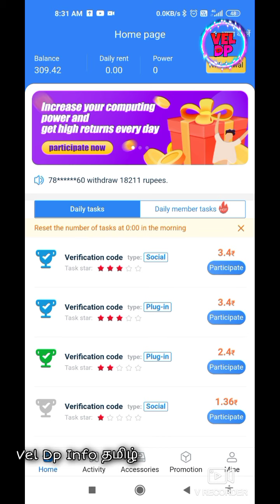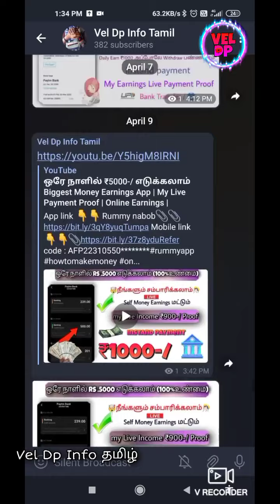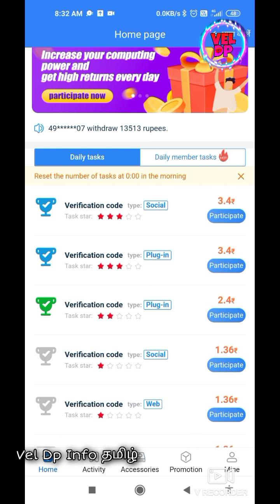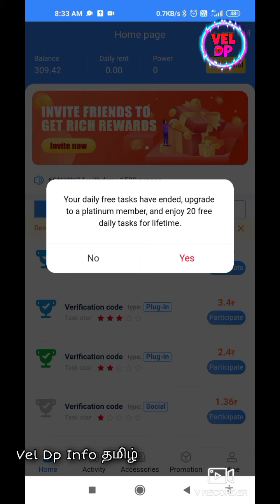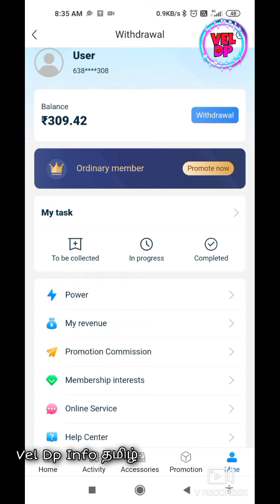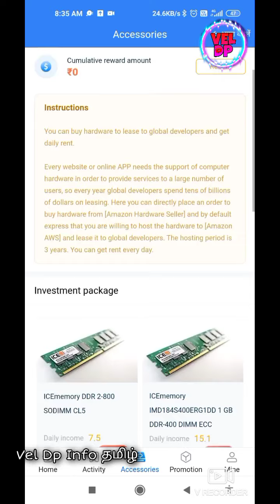Online மூலம் நல்ல ஒரு Income தர கூடிய App | Best Online Money Earnings App | Work Frome Home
👉 : நான் சொல்லும் app ல் நீங்கள் எடுக்கும் முடிவுகள்  பொறுப்புடன் செயல் படவும் இது உங்க முடிவுகள் இந்த channel பொறுப்பு அல்ல
யாரையும் கட்டாய படுத்த வில்லை நீங்கள் எடுக்கும் முடிவு நண்பா நண்பி